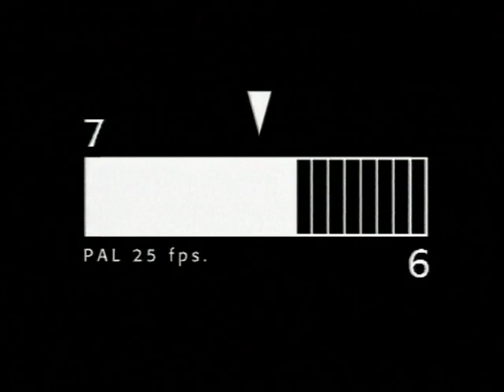OnAir SEPT 29 2013